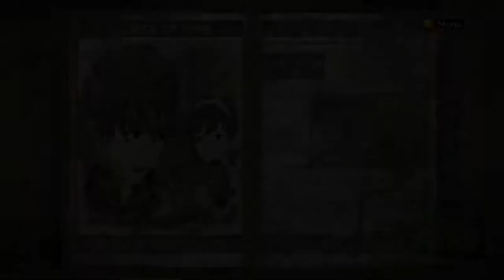Valkyria Chronicles - 10 Report 03 A Taste of Home 02 Tea for Two and a Half